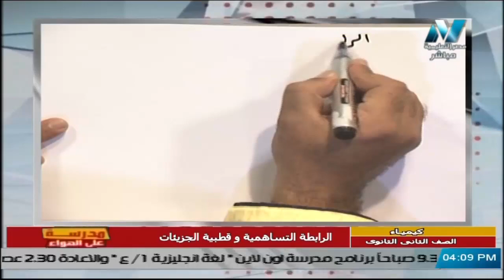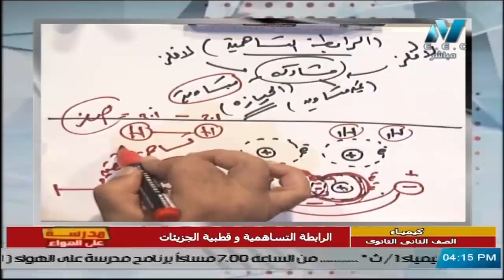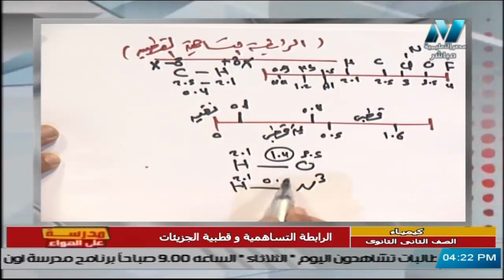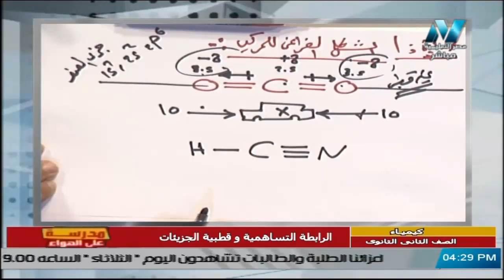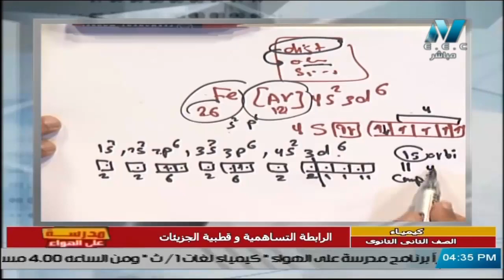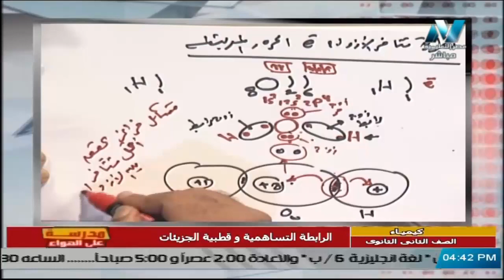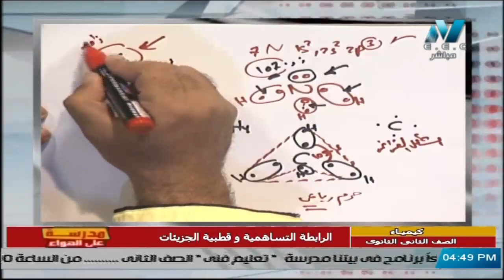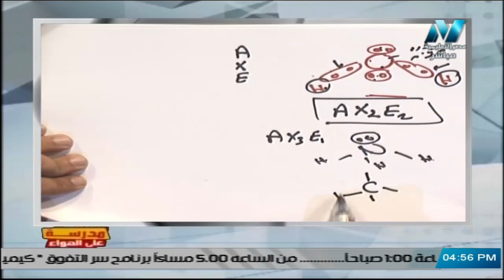كيمياء للصف الثاني الثانوي 2021 ( ترم 2 ) الحلقة 3 – الرابطة التساهمية وقطبية الجزيئات